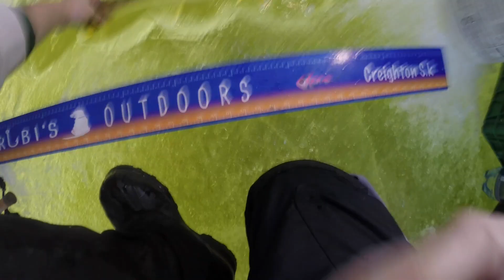Early Ice Fishing Multi Species Day *Tagging Fish* in Saskatchewan, Canada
I headed out onto the big lakes for one of my first trips of the ice season with a couple friends! One of them being Shayna Hamilton of the Saskatchewan Sportfish Research Group; so we were lucky enough to see how they go about their research, mainly how they tag the fish! The day consisted of Walleye, Perch, Pike, Cisco and Burbot! I hope you enjoy it! Drop a comment and let me know what you think!